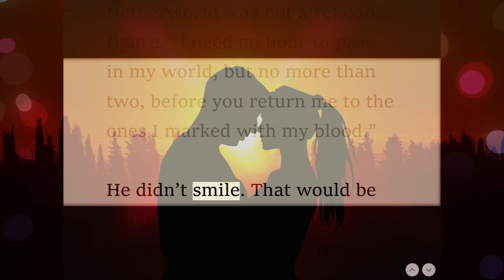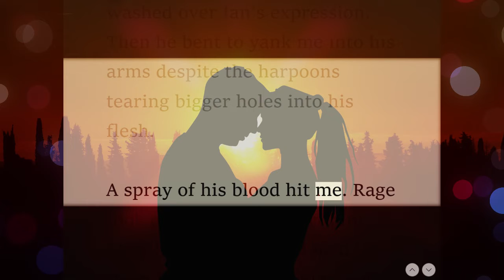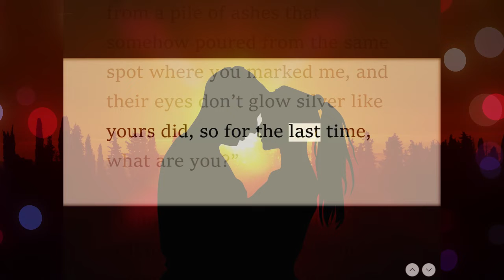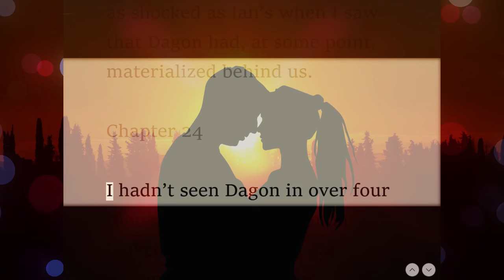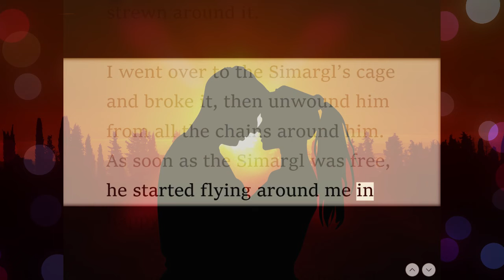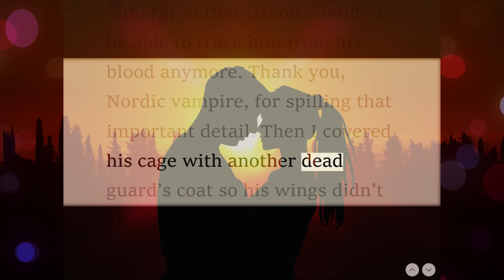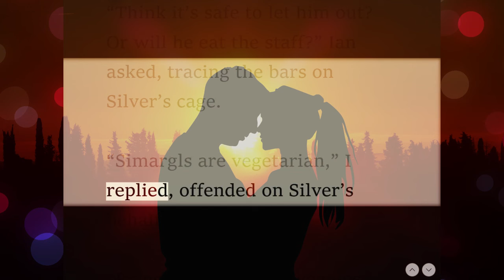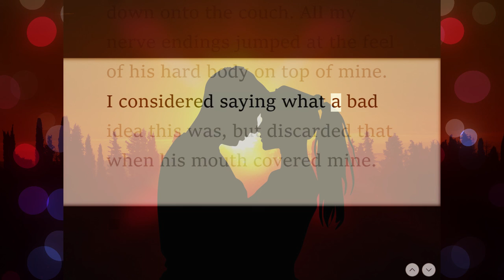Shades of Wicked part11 | bedtime story | Romance Novels #11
♥ About this channel:
LASA CHANNEL engages teenager aged from 13 to 18-years-old.